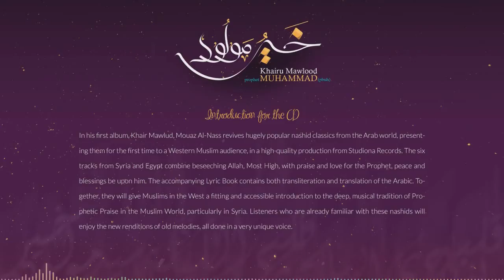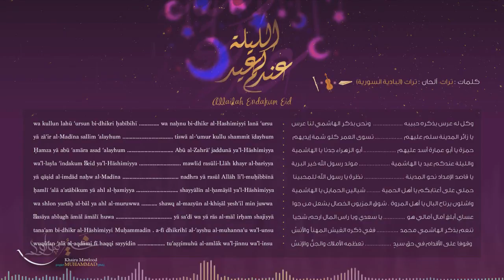الليلة عندكم عيد | معاذ النص | نسخة بدون موسسيقى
كانت ليلة قدومه عيداً .. عيدٌ للبشرية كلها .. عيدٌ للعوالم كلها ..
نفرح بقدومك يا رسول الله و نطرب ..
فالله تعالى قال : " قُلْ بِفَضْلِ اللَّه وَبِرَحْمَتِهِ فَبِذَلِكَ فَلْيَفْرَحُوا "

خير مولود ..
أول البوم متكامل للمنشد " معاذ_النص "
يضم أناشيد تراثية برؤية و إخراج استوديونا ..
ومايعطي هذه الأناشيد روعتها هو تناغم صوت المنشد معها .. والذي أدى إلى ظهور لمسة فريدة من نوعها ...
و قد لاقت قبولا وانتشارا كبيرين في أوساط العالم الإسلامي الغربي ..
ونحن من خلال هذا العمل نحاول نقل هذه الروح إلى مجتمعات أشمل و شرائح أوسع ..
سبع قصائد مختلفة... تجمعها روحانبة عذبة وصوت فريد ...